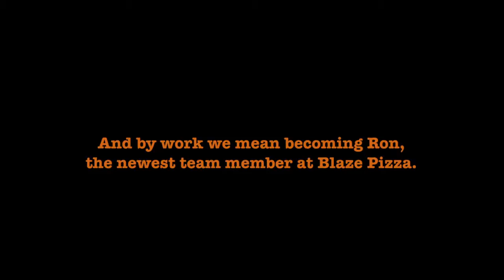LeBron James Is Blaze Pizza's Newest Team Member 1280x720